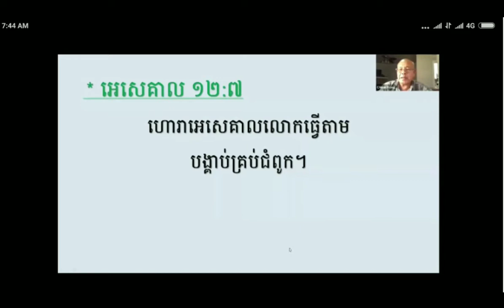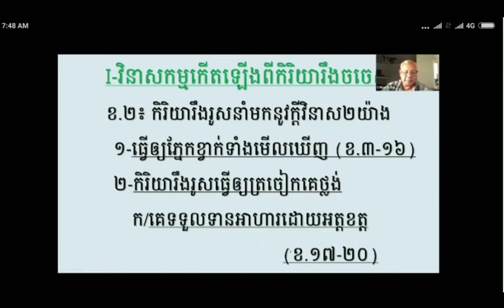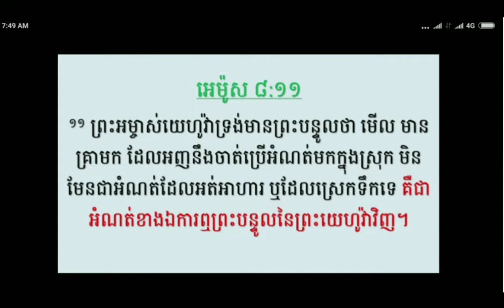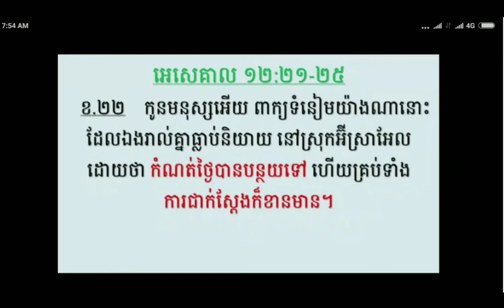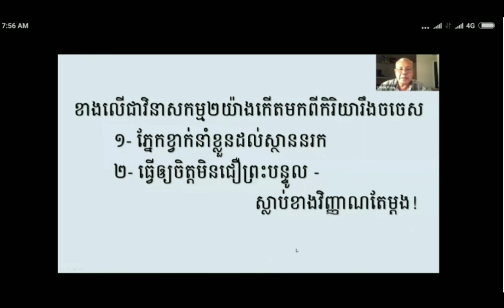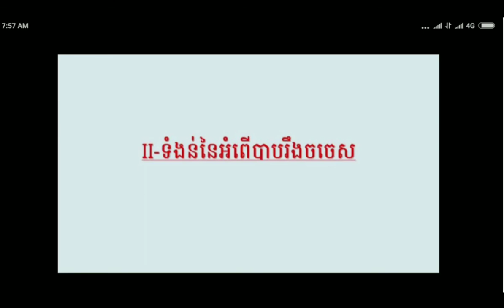"កិរិយារឹងចចេស" ភាគទ១ អេសេគាល ១២:១-២៥ (លោកគ្រូ: គង់ ផនឆុន)